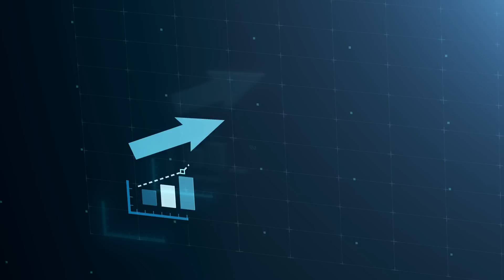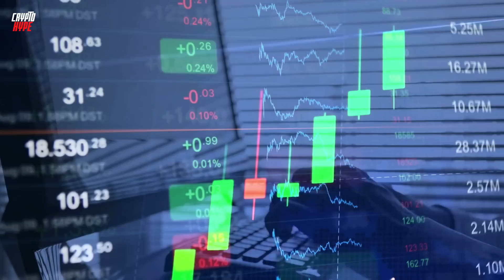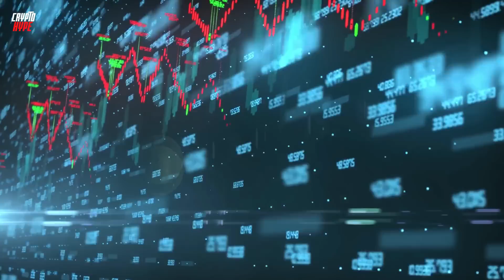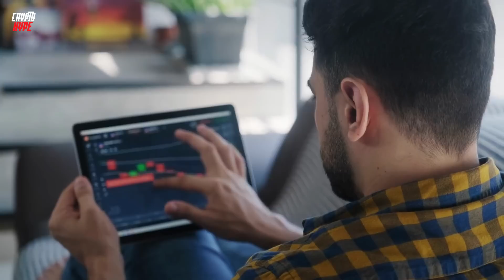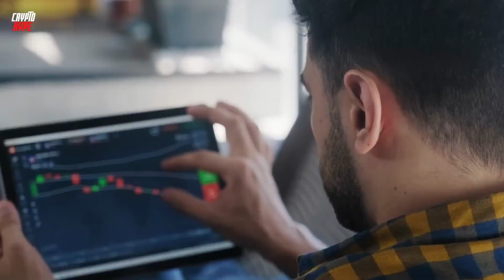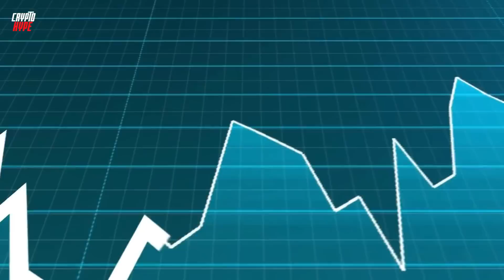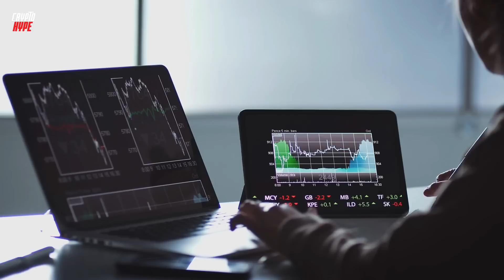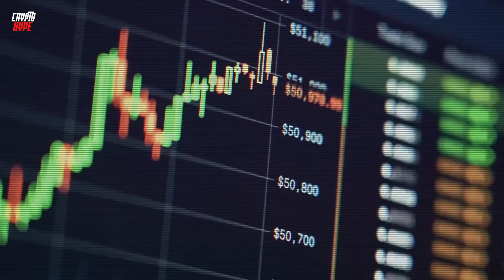IF YOU ARE A SHIB HOLDER YOU NEED TO SEE THIS NOW!! SHIBA INU COIN LATEST NEWS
TRADING TOOLS:
🏆 Join BINANCE EXCHANGE through the link for the specific reward. ⬇️